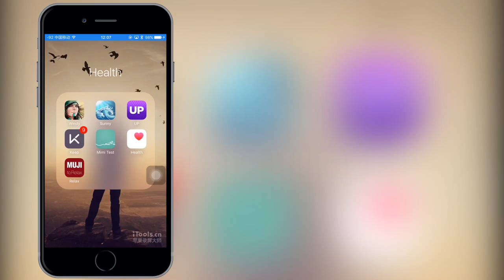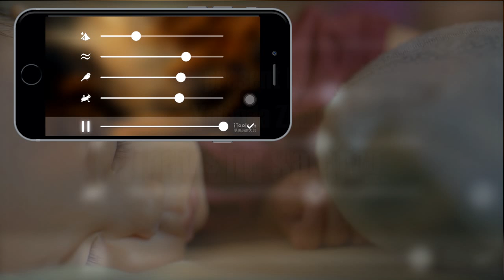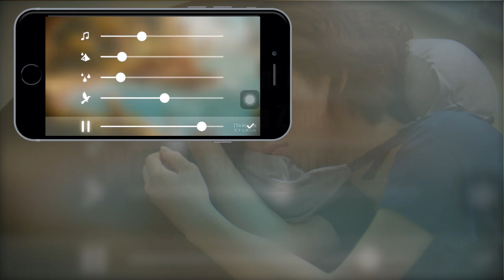"Windy" --a beautiful App of White Noise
My favorite sleep relax app--Windy. It helps me to relax with natural white noise sounds to calm my mind and focus. [Digital Marketing]